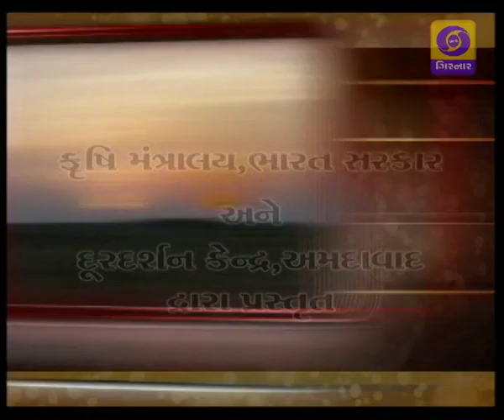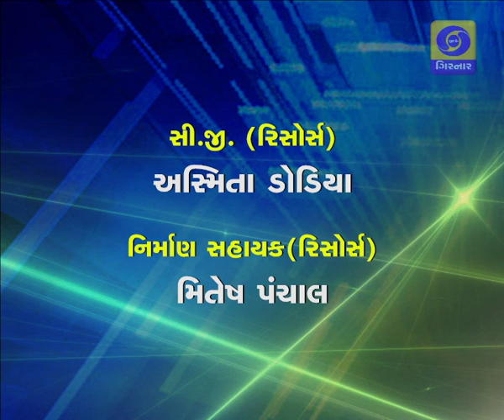KRISHI DARSHAN - Shakbhaji Pakoma Dharu Uchchernu Mahatva - 26/03/2019